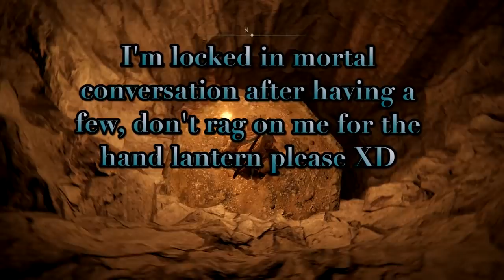1ShotPlays - Elden Ring (Part 20) - Fringefolk Hero's Grave (Blind)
Clean-up is still ongoing, but with a lot more surprises thrown into the mix than we would have thought. The trap drinking rule is in full effect for this hellhole, in this episode of Elden Ring!

Outro song used Tobu - Hope.

1. Number of tally during death = Number of Sips taken.
2. Death by falling = 5 Sips.
3. Hit by a trap = 3 Sips.
4. An NPC laughs in a way that we deem sinister = 1 Sip.
5. Berserk is referenced, mentioned, or brought up in a conversation  = 5 Sips.
6. An Illusory Wall is inquired upon = 1 Sip.
7. There is no Illusory Wall = 1 Sip.
8. Every 50 Deaths = 1 Down.
9. Killed by an Invader = 10 Sips.
10. Backdowns = 3 Sips.
11. Naughty online messages are read = 1 Sip.
12. Giant Crabs are not fought on sight = 1Sip.

Ben and Joe are completely blind to Elden Ring, so please do not post any spoilers that have yet to be revealed in the Let's Play in the comments!